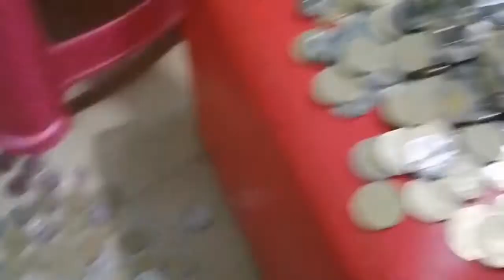Nagbukas ng piggybank( Tips sa pagiipon)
Hello Rafamilia! I hope this video can help you ❤️